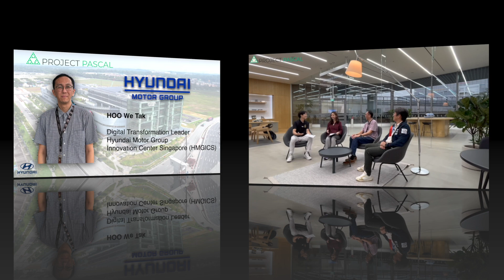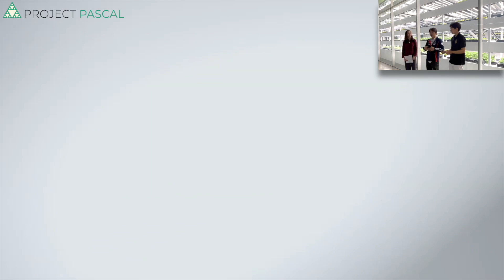HMGICS: Smart Farming with Mr.Minwon Byun | Project Pascal | Taeyoung Kang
PROJECT PASCAL FORUM
Exploring Technological Innovation and Sustainability at HMGICS
Mr. Min Won Byun, Head of Business Cooperation
Mr. Wee Tak Hoo, Digital Transformation Leader
Host: Taeyoung Kang, Chenxi Zhang
Pannel Students: Sashil Anand, Terrence Lim, Kushagra Kesarwani, Amin Kim, Jeankyung Go, Haein Song
Organized by Project Pascal, Raffles Institution
Supported by HMGICS